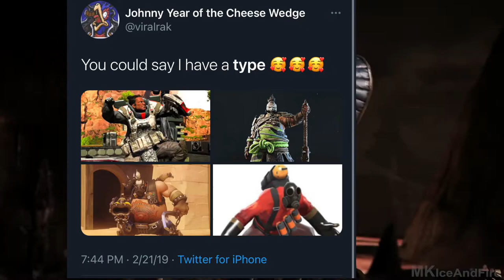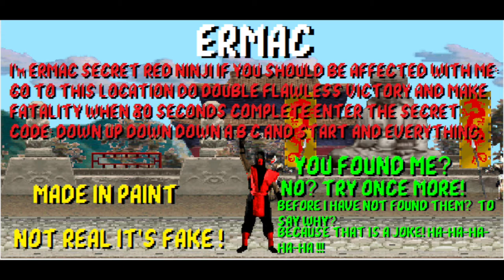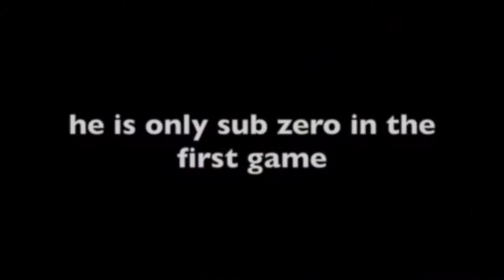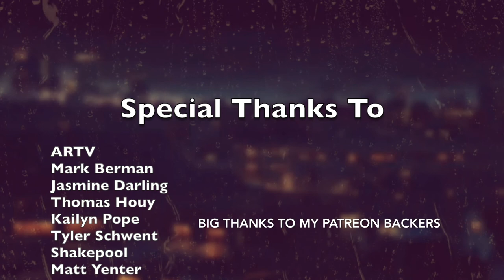11 Best Mortal Kombat Characters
timing be damned ever since my marathon I've been in a fighting game hole...

Honorable Mentions:
Cyrax, Princess Katana, Jax Briggs, Jacqui Briggs, Cassie Cage, Fujin, Erron Black.

Footage From:
myself